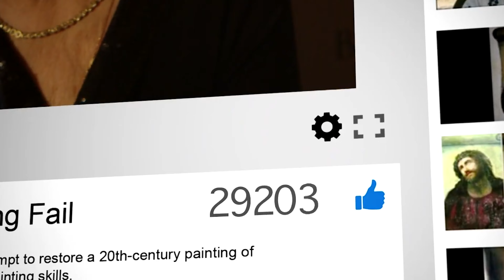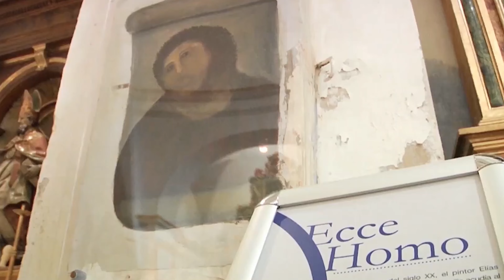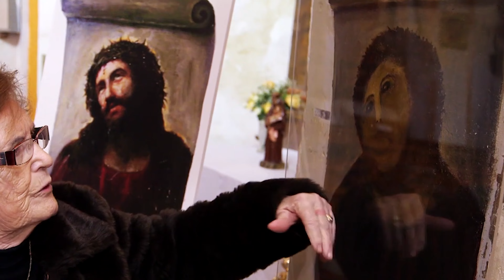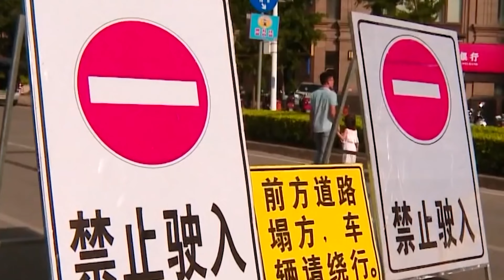From Bad to Catastrophic! 10 Disasters Caught on Camera That Went Terribly Wrong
A car trapped under a landslide, a domino effect triggered by a shocking coal mine incident.
And collapsed bridges in Taiwan, cranes ablaze in the heart of Manhattan, and so on.
Today, we will show you ten spectacular yet destructive disasters captured by cameras.

Landslide in Yan'an City, China
In July 2013, heavy rainfall hit Shanxi Province, China, but during the rainy season, such occurrences are not uncommon.
What was truly remarkable was a different event captured by cameras near Yan'an City.
Take a look at the pedestrian holding an umbrella.
He is well aware that something ominous is approaching from above at this location.
Of course, he couldn't have predicted that the threat would be a massive landslide.

Nanfengao Bridge
The bridge is a highly regulated structure.
Specialized technical staff inspect the condition of components like concrete and reinforcements, ensuring the structural safety.
In 2016, such an inspection took place on Taiwan's Nanfengao Bridge, and as a result, 10 million Taiwanese dollars were allocated for repair work over the following two years.
However, despite these efforts, on October 1, 2019, the bridge collapsed, a moment captured by cameras.
The bridge had endured the onslaught of Typhoon Mitag the day before and was hit by a magnitude 3.8 earthquake on the morning of the collapse.

Manhattan Crane, USA
Manhattan, with its towering skyscrapers, is one of the well-known symbols of New York.
Naturally, the more high-rise buildings there are, the stronger the impression of this symbol becomes.
Therefore, you can always see cranes busy with the construction of new gigantic buildings here.
On July 26, 2023, a fire broke out on one of these cranes.
The operator tried to extinguish the fire but was unsuccessful.

Anchor
An anchor is an essential device for any ship.
It secures the vessel in place through its own weight and the weight of the chain.
So, losing an anchor can be extremely troublesome.
However, when a crew member accidentally loosens the brake, and the chain rapidly descends, sometimes there's no other choice.
Stopping the anchor becomes impossible, and you must accept losing this crucial accessory.

Ferry "Volcán de Tamasite", Canary Islands
Sometimes, you have to stop at just the right moment to avoid trouble.
However, that wasn't the case for the passenger ferry "Volcán de Tamasite,".
On April 21, 2017, the 142-meter-long vessel, "Volcán de Tamasite", operated by Armas Maritime, failed to stop at the appropriate time and collided with the reinforced concrete wall of the pier at Puerto de la Luz in Las Palmas, Canary Islands.
According to the company that owns the ship, the accident was caused by a power failure to the engines.
The crew attempted to drop anchor to avoid the collision, but it proved ineffective.

Fluffy Jesus
This time, I will tell you about a failure that, although it did not lead to a tragedy, resulted in no losses.
In fact, this failure turned into a commercial success and made Spanish woman Cecilia Giménez a celebrity.
In 2010, an 80-year-old woman obtained permission from a clergyman to restore a fresco in the Sanctuary of Mercy church in Borja, Spain.
You don't need a video documenting the entire restoration process to understand the gravity of this failure.
Just pictures of the original mural and the fresco after the restoration will suffice.

Two Planes in India
It's a rare sight to see an airplane on the road.
If an airplane were to appear among the flow of cars, everyone's attention would be drawn to it.
That's exactly what happened in 2021 when a retired Airbus A320 was being transported for dismantling from Indira Gandhi Airport near New Delhi, India.
The wings had been removed from the aircraft to fit the road's width, but its height wasn't accounted for.
This should not have been overlooked!

Dragline Domino Effect in Australia
What do you think about dominoes?
Watching domino tiles fall one by one, creating a long, continuous "snake," can feel somewhat magical, don't you think?
Are you drawn to dominoes?
However, the same cannot be said for a domino effect captured by a camera at Wesfarmers Curragh coal mine in Central Queensland, Australia, in 2008.
During routine maintenance of a dragline, an inexperienced operator operating the crane's "Lampson 4600 Transi-Lift" accidentally pulled the wrong lever.

Landslide in China
On June 8, 2019, near Dongge Road in Nanning City, China, construction machinery at a construction site was urgently being removed.
This was because observant workers had noticed cracks in the asphalt after heavy rainfall.
Thanks to their vigilance, many troubles were avoided, and people were evacuated in advance, anticipating an emergency.
It was only a matter of time before that emergency occurred.
And that time came at 17:30 local time.
Approximately 4,500 cubic meters of soil collapsed the retaining wall at the construction site and surged into the construction site.